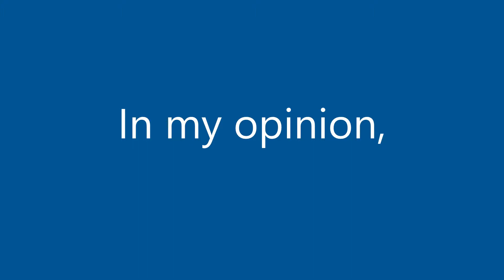Samsung Galaxy A12 CAMERA TEST | 48MP vs 12MP CAMERA TEST | HDR CAMERA TEST GALAXY A12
Note: Image in thumbnail is present in video but has been edited only in thumbnail for visual reasons.

Samsung Galaxy A12 CAMERA TEST | 48MP vs 12MP CAMERA TEST | HDR CAMERA TEST GALAXY A12Samsung Galaxy A12 CAMERA TEST | 48MP vs 12MP CAMERA TEST | HDR CAMERA TEST GALAXY A12